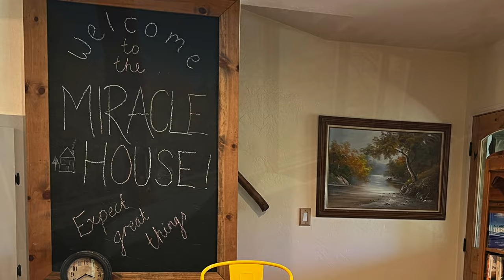Miracle House: Blessing by Jen Miskov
Writing Retreats
Small Group Retreats
Guided Spiritual Retreats
Leadership Retreats
Creative workspace
Revival Schools
Women’s Retreats
Prayer Retreats
Worship Retreats
Inner Healing Retreats
Solitude Retreats
Songwriting Retreats
Sabbaticals
Glory Retreats
Ministry School Retreats
Marriage Retreats
Family Retreats
And more.